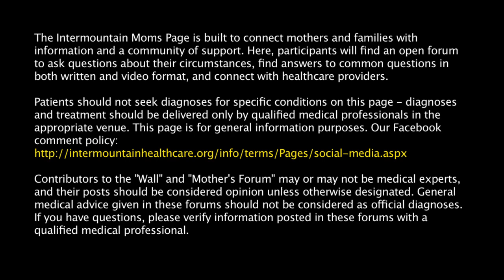Can thyroid disorders affect a woman's ability to conceive?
You wanted to know if thyroid disorders can affect a woman's ability to conceive. And actually, they can. Hyperthyroidism and Hypothyroidism can affect a woman's cycles. And if you're irregular and not having regular periods, then it's really hard to know when and even if ovulation is happening at all, and that, of course, makes it really hard for you to time intercourse with ovulation. So if you have irregular periods, the best thing to do is to talk with your doctor and they can determine what the cause is. If it happens to be a thyroid disorder, which is diagnosed after doing a blood test, then they can determine if treatment is warranted. And once your levels are regulated, then you should start to have regular cycles and pregnancy is possible if you time intercourse with ovulation. If you have more specific questions and concerns about your circumstances, don't hesitate to talk with your doctor who can give you more tailored information and advice.